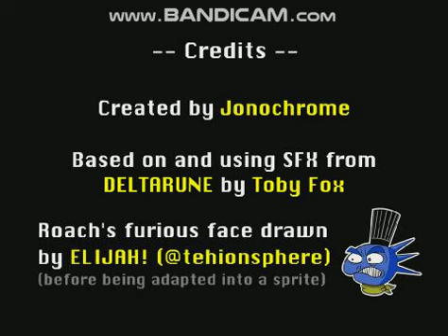Alphachef Deltarune Fangame